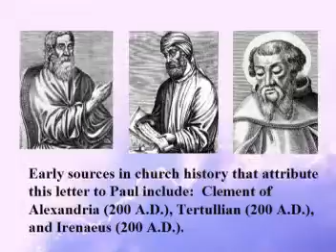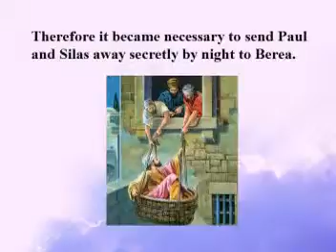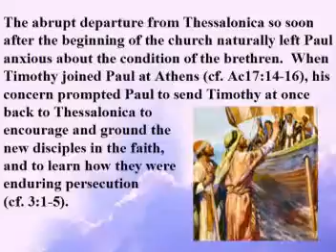1 Thessalonians Introdction VCD.mpg